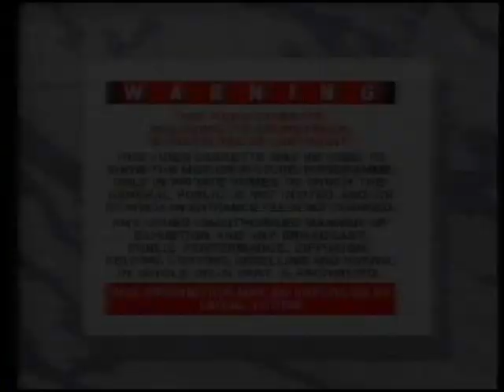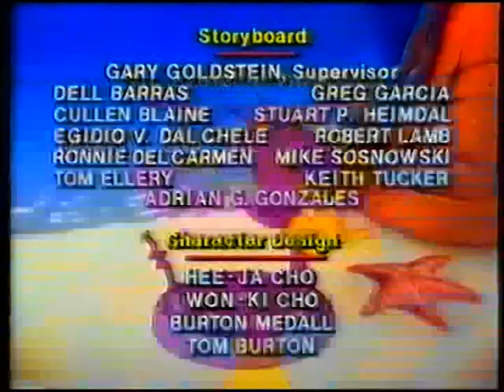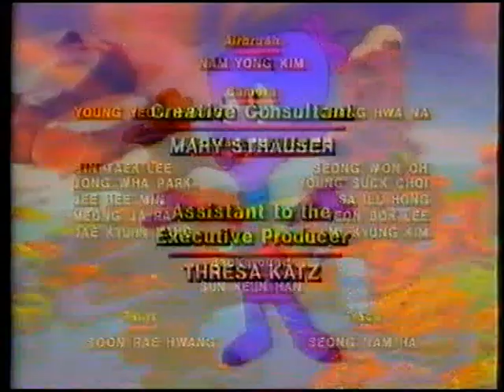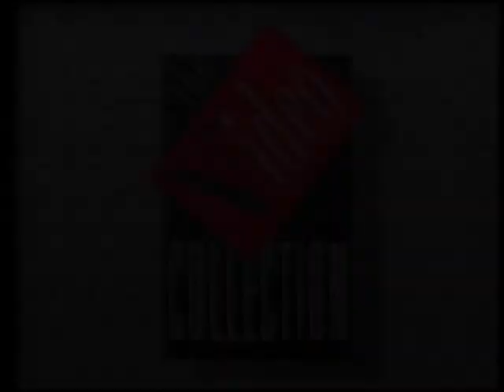Original VHS Opening & Closing: Widget: Great Whale Adventure/Gorilla My Dreams (UK Retail Tape)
Here are the Titles From My 1992 UK VHS of Widget: Great Whale Adventure/Gorilla My Dreams

Opening:
1. The Video Collection Tracking Control Screen
2. The Video Collection Warning Screen
3. The Video Collection Logo
4. Widget Intro

Closing:
1. Widget Credits
2. Calico Entertainment Logo
3. Zodiac Entertainment Logo
4. The Video Collection Logo